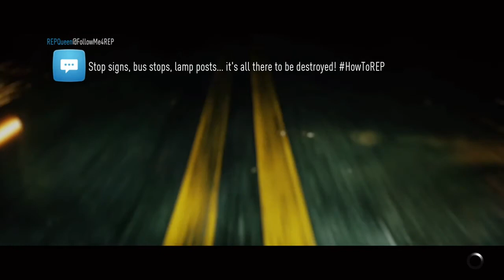Need For Speed Customization Preview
A quick video posted by Scorpitech from DGZSociety showcasing alot of build options when he was building his BRZ called "Madness."